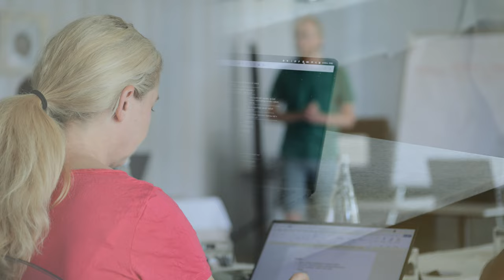Martina o mastermindu s Pavlem | SMC for Life